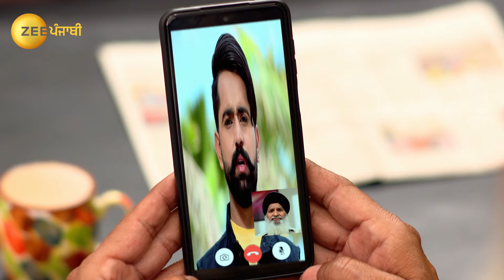Tera Rang Chadeya - Full episode - 170 - Ankita Saili, Angad Hasija - Zee Punjabi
Shanno tells Minty about her plan to oust Seerat and Rishi gets surprised as Minty expresses her resentment for Seerat. Soon enough, Rishi tries to malign Seerat before JDâ€™s grandmother.

Show Name : Tera Rang Chadeya
Producer/Star Cast : Neha Thakur, Angad Hasija, Rishabh Mehta
Episode No : 170

Arrogant and successful superstar JDs life collides with Seerat, a headstrong girl from a middle-class family. How love blooms between them forms the crux of the story.